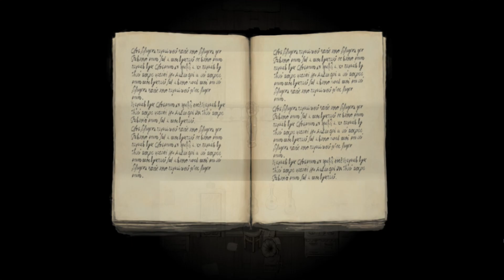Невероятные приключения Гигачада: Встреча с прошлым (Марко) - Fear and Hunger 2 (Прохождение 9) #2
P.S.: Save файлы к данному прохождению в том числе и к играм пройденные мною, а также исходники превью вы сможете найти на моём бусти

На моём канале запущена новая рубрика под названием играем вместе. В рамках этой рубрики я предлагаю проходить игры вместе со мной. Под каждым видео прохождения игры которая участвует в этой рубрике я буду оставлять в описании ссылку на сейв файлы на бусти. Доступ к этим файлам будет открыт до тех пор, пока не выйдет ещё 2 серии прохождения по этой игре, а после посты будут удаляться или переходить в доступ только по подписке. Если интересно, то проходи игры вместе со мной, ссылка в описании!

Fear & Hunger 2 - это игра в жанре хоррор, действие которой разворачивается в загадочном городе Прехевиль. Игра представляет собой гибрид жанров survival horror и dungeon crawler с различными влияниями от Silent Hill и Dark Souls до Nethack. В игре присутствуют элементы, похожие на roguelike, а также прочная основа j-RPG.